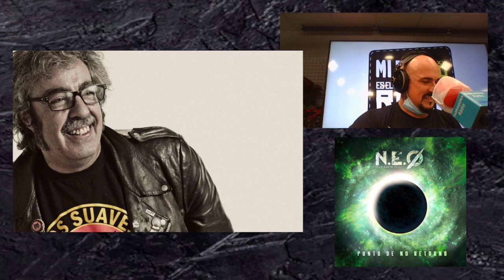¿Se acabaron LOS SUAVES? CHARLA con CHARLY DOMÍNGUEZ 😼 YOSI 😼 RAFA J. VEGAS ROSENDO 😼 y EL KOALA!!!🐨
0:00 Acertijo a Rafa J. Vegas
1:20 "Cruce" de Charly Domínguez con Rafa J. Vegas
3:58 "O lobo urbano": el Charly locutor de radio
9:10 Pelis de indios y vaqueros en galego
10:37 Silvia "estuvo en la cama" con Charly
11:35 Los Suaves no van a volver
14:50 Ponemos a N.E.O.
15:25 Con Yosi todo bien
16:04 El resto de LOS SUAVES sí se preocuparon por Yosi tras su accidente
18:28 Charly nunca tomó cocaína
19:43 Sorpresa a El Koala: Los Suaves son su grupo preferido
23:08 Despedida y ponemos a ESTIRPE.